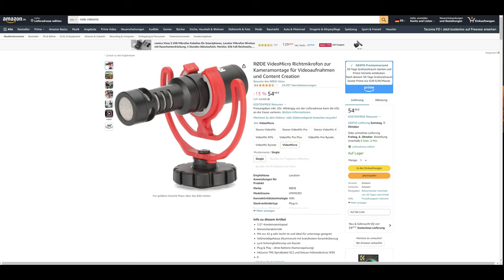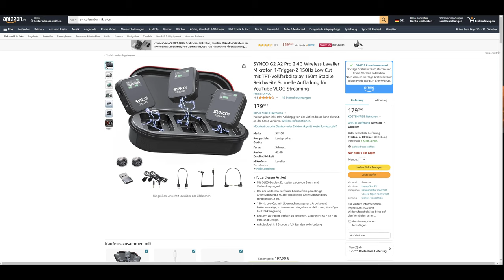SYNCO G2 A2 Pro Lavalier Mikrofon | Preisleistung Test MEGA?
Test meines neuen Mikrofons.
Vergleich vom Internen Mikrofon zum Rode Video Micro und dem SYNCO G2 A2 Pro.

0:00 Intro, 00:23 Internes Mic, 01:04 Rode Mic, 01:56 Synco, 05:05 Detail, 06:06 Fazit

Amazon SYNCO G2 A2 Pro:
Amazon RØDE VideoMicro:
Amazon Sony A7siii: